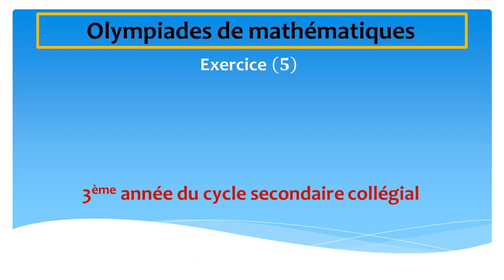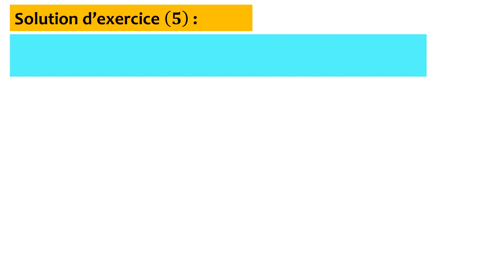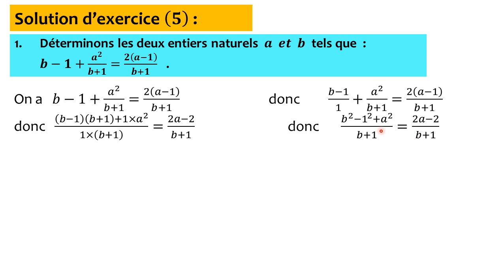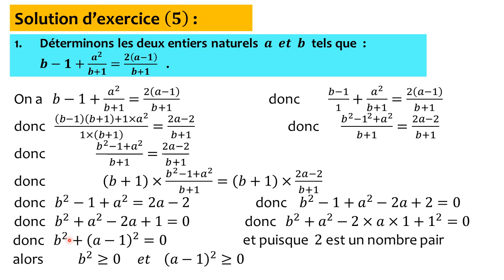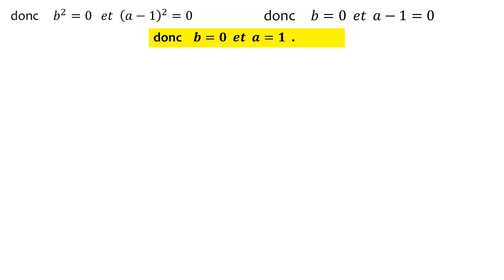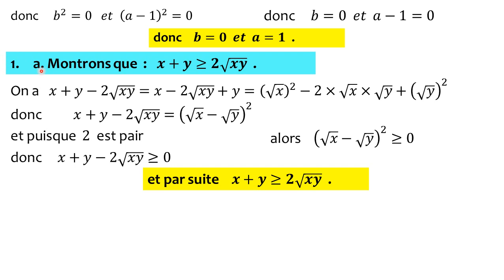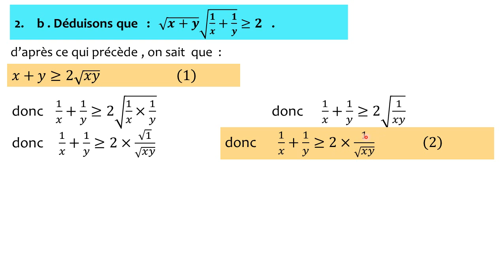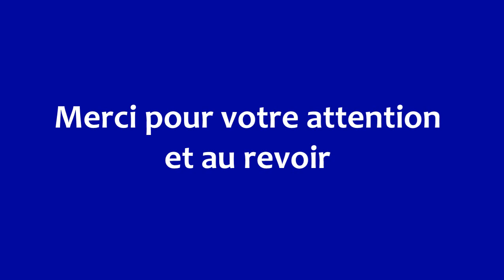Olympiades de mathématiques - exercice 5 - 3ème année du cycle secndaire collégial